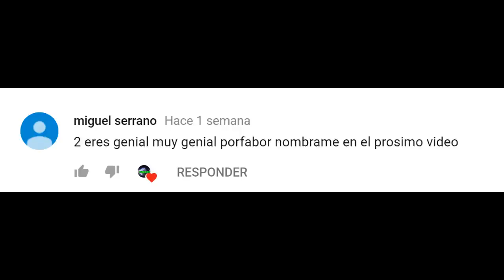EL PAPA ES MEJOR QUE DIOS Y JESUCRISTO EXPLICACION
EL PAPA ES MEJOR QUE DIOS EXPLICACION DEL PORQUE ESTA REVELACION. EN EL MUNDO EXISTEN TODO TIPO DE REPUGNANTES NEFATOS Y HORRIBLES PECADOS QUE SON COMETIDOS A DIARIAMENTE POR TODAS LAS PERSONAS Y LA HUMANIDAD ENTER  LA ZOCIEDAD TIENE UN VICIO POR EL PECADO INEVITABLE CABE RESALTAR QUE TODOS LOS PECADOS SON MUY GRAVES PERO LOS MAS PRACTICADOS POR LOS HUMANOS NORMALES Y COMUNES SON LOS SIGUIENTES LA VIOLENCIA COMO EJEMPLO PERSONAS QUE ABUSAN FISICAMENTE DE LOS MAS NESESITADOS TAMBIEN LA VIOLENSIA VERBAL Y EL BULLYNG HASIA LOS MAS NESESITADOS COMO LAS PERSONAS DE LA CALLE O LOS INDIGENTES ES UN ACTO HORRIPILANTE  Y PAGANO DIABOLICO ES UN ACTO AL CUAL SELE HASE JUSTICIA EN EL CIELO.  OTRO PECADO MUY DELICTIVO Y DELICADO SON LAS RELACIONES SEXUALES LA INTIMIDAD EL SEXO CUANDO LAS PERSONAS LLEVAN ESTA ACTIVIDAD ACABO SIN DARSE CUENTA ESTAN COMENTIENDO SACRILEGIO ENCONTRA DE LA MISMISIMA PUREZA Y LAS COSAS BLANCAS  MUY POCAS PERSONAS SABEN Y SOSPECHAN QUE LA SEXUALIDAD PRACTICADA POR HOMBRES Y MUJERES SON UN INVENTO DEL DEMONIO DE SATANAS  EL DIABLO PARA COMRROMPER EL ESPIRITU PERO LO MAS IMPORTANTE PARA TRUNCAR Y DETENER LA EVOLUCION ESPIRITUAL Y MISTICA DE LOS HUMANOS.  AUNQUE CABE DESTACAR DECIR QUE TODOS LOS PECADOS SON OBRA Y INVENTO DEL DEMONIO LUCIFER  OTROS ACTO ASQUEROSO ES LA PRACTICA DE LOS ADOLESENTES POR INGRESAR Y DIVERTIRSE EN LOS ANTROS Y BARES ESTOS MUCHACHOS Y JOVENES SE LA VIVEN EN PECADO EN ESTOS SITIOS TIRANDO SU VIDA ALA BASURA AQUI ESTOS INDIVIDUOS SE LA PASAN TOMANDO ALCOL Y CONSUMIENDO DROGAS SE PODRIA CONSIDERAR COMO UN ACTO VERDADERAMENTE REPULSIVO Y DESPRESIABLE.  OTROS PECADOS CONDENABLES COMO EL USO DEL LENGUAJE ALTISONANTE O EL PRONUNSIAR MALAS PALABRAS ES VERDADERAMENTE DETESTABLE  Y  LAS PERSONAS QUE HASEN ESTO SOLO DEMUESTRAN QUE TIENEN COSAS MUY FEAS Y MALAS EN SU PENSAMIENTO Y CEREBRO NO CABE DUDA VIVIMOS EN UN MUNDO DE PECADOS HORRIPILANTES ESTO NOS LLEVA ALO SIGUIENTE EL PAPA FRANSISCO AH VISTO ESTAS ACTITUDES NEGATIVAS Y COMPLASIENTES PARA EL DEMONIO PORLOQUE HAHORA EL PAPA ESTA AYUDANDO ALA HUMANIDAD CON MENSAJES DE AMOR Y ESPERANZA UN HOMBRE EJEMPLAR QUE AH ALCANZADO LA ILUMINACION DIVINA